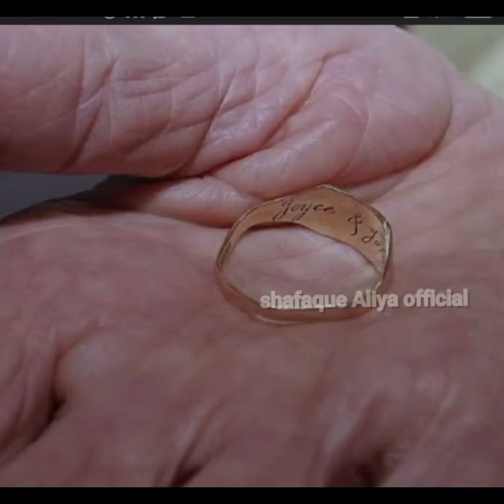History of berke khan/.Berke khan ka islam qubool karna,................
Berke khan ka islam qubool karna.
बर्के खान का इस्लाम क़ुबूल करना।
বরকে খান কা ইসলাম কবুল করনা

برکہ  خان کا اسلام قبول کرنا
اس ویڈییو مے ھمنے  آپکو مختثر سی مالومات دی ہے
Video ko end tak zaroor dekhein.

બેર્ક્કે ખાન ને કૈસે ઈસ્લામ ઉબૂલ્ કિયા,  એ ખાન કે ઈસ્લામ કુબૂલ્ કરના..

berke Khan..